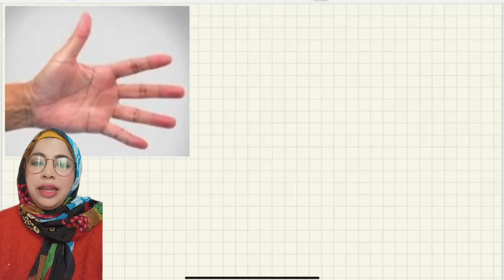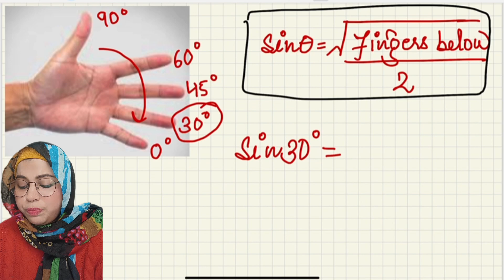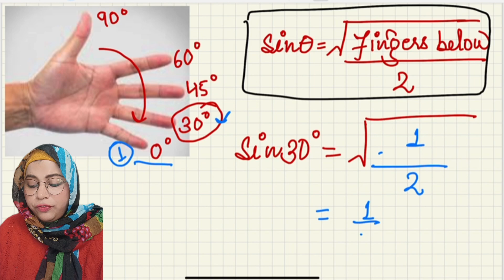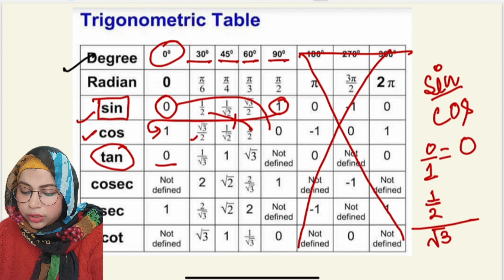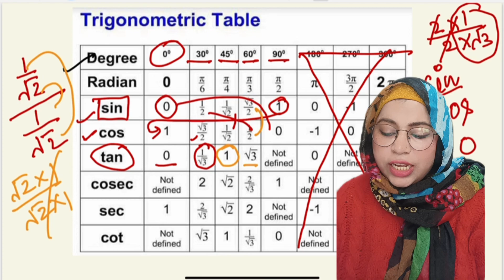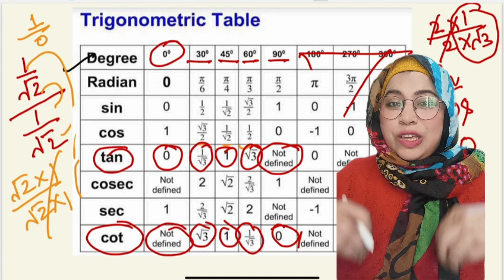CLASS 10 Trick To Learn Trigonometry Table in 10 Seconds 😱 Watch Now 🔥class10